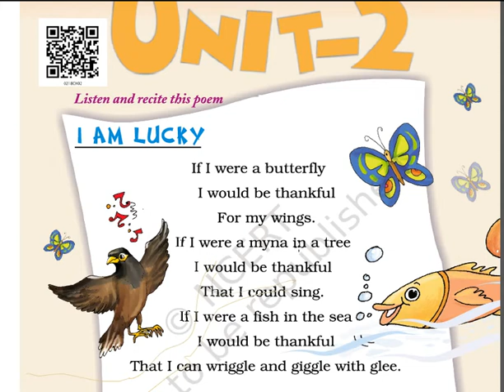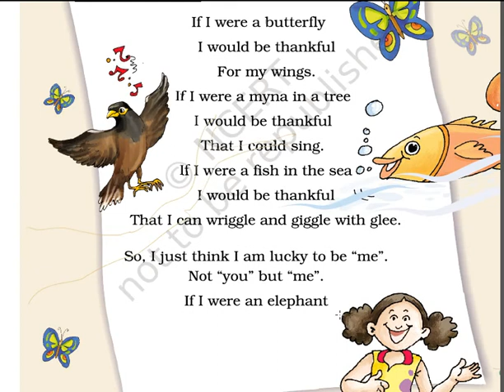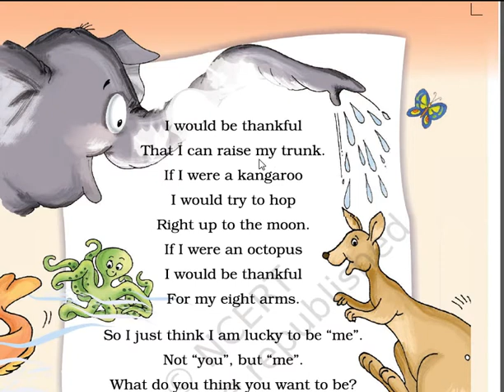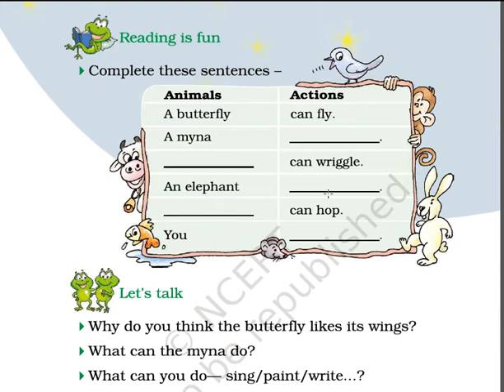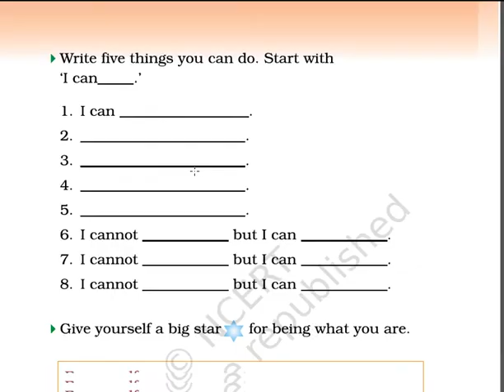Class 2 Marigold(I am Lucky)